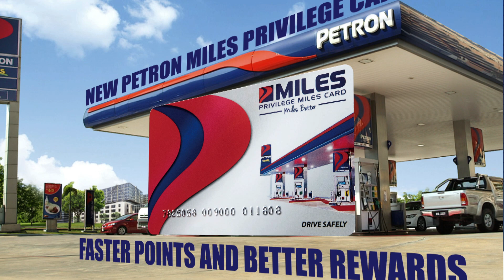Petron Miles Card 20sec ENG HD 2014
Client : Petron
Director : Matjepp
Director of Photography : Halim Johari
Technical Director : Azizul Sharaani
Creative Director : Amri Ginang
Producer : Bob Faizal Jamil
Executive Producer : Jafni Bakar

Salam, Saya JAFNI dari Sifu Branding.com adalah TEAM penerbit isi kandungan dari Kuala Lumpur, Malaysia